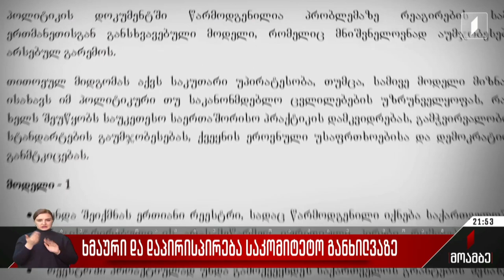ხმაური და დაპირისპირება საკომიტეტო განხილვაზე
აყირავებული სკამები, ფიზიკური დაპირისპირება და შეურაცხმყოფელი ეპითეტები - ასეთი სურათი იყო დღეს ჟიული შარტავას სახელობის დარბაზში.

„პუტინისტები“, „ჯაშუშები“ - ამ ეპითეტებით მიმართავდნენ სადავო კანონპროექტების ავტორები და ოპოზიციონერი ლიდერები ერთმანეთს. განსაკუთრებით აქტიურობდნენ ხათუნა სამნიძე, სალომე სამადაშვილი, გიორგი ვაშაძე და ლევან ხაბეიშვილი. სიტუაცია დარბაზში არაერთხელ გამწვავდა, რის გამოც მანდატური იყო მობილიზებული. არანაკლები ხმაური იყო განხილვამდე, რის გამოც სხდომა დაგვიანებით დაიწყო. კანონპროექტების გასაპროტესტებლად პარლამენტში მისული არასამთავრობო და მედია-ორგანიზაციების ნაწილი ოპოზიციის დახმარებით და ფიზიკური დაპირისპირების ფონზე დარბაზში შესვლას ცდილობდა, რისი საშუალებაც არ მიეცათ. სადავო ინიციატივების მოწინააღმდეგეები კანონპროექტებს ქვეყნის მთავარი საერთაშორისო პარტნიორებისგან დაფინანსებული ორგანიზაციების წინააღმდეგ მიმართულ პროექტებად აცხადებენ და დარწმუნებულები არიან, რომ მათი მიღებით საქართველო ევროკავშირის კანდიდატის სტატუსის პერსპექტივას საბოლოოდ დაკარგავს.